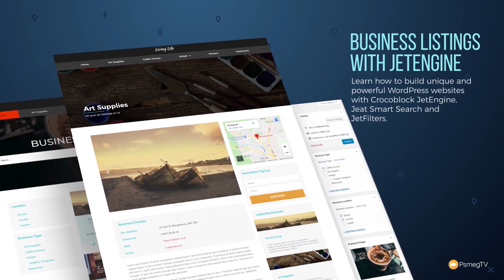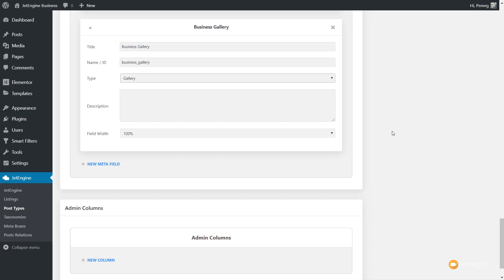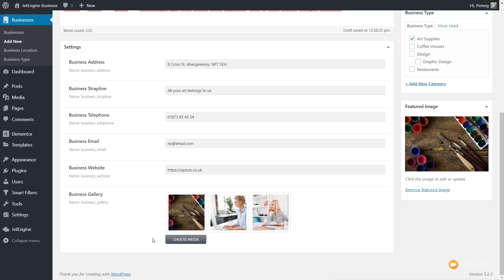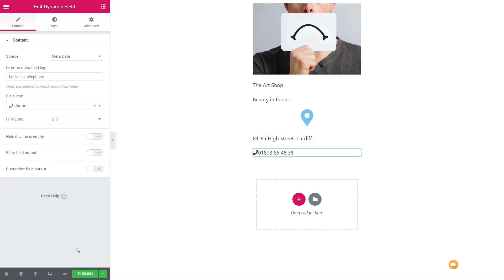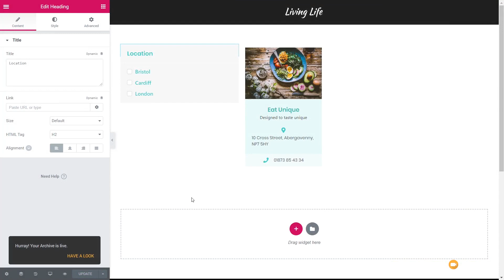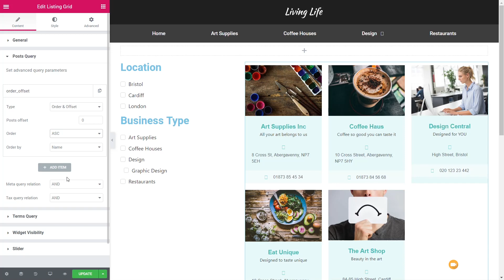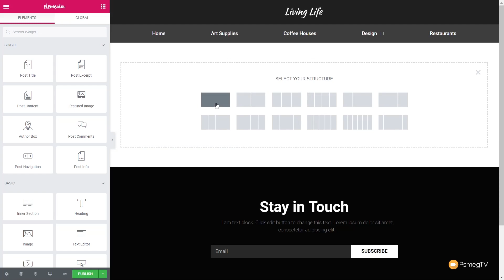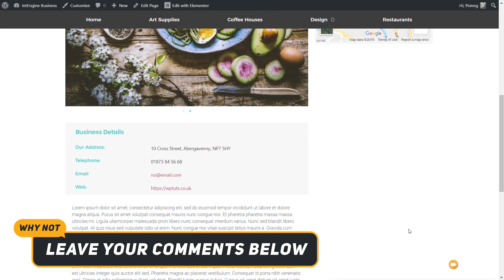How To Create Business Directory Website With WordPress & JetEngine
How To Create Business Directory Website With WordPress, Elementor, JetEngine & JetSmartFilters.

Learn how to create your own WordPress Business Directory website with Elementor Pro & Crocoblock plugins in this step-by-step tutorial.

The following skills are covered in detail:

- Meta Fields
- WordPress taxonomies
- Custom search filters

- Archive template
- Single post template

- Business search (with business type filters)

By the end of the tutorial, you'll have a working business directory website built with WordPress and the skills to add more features.